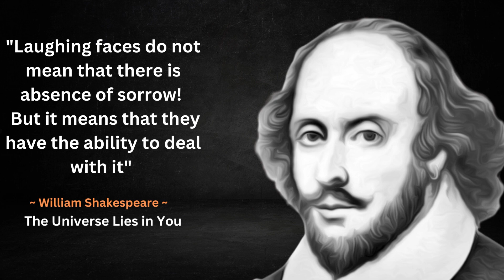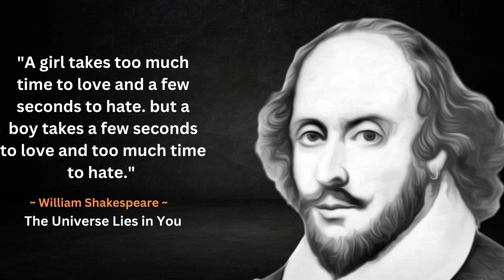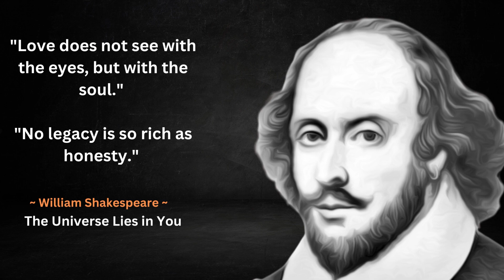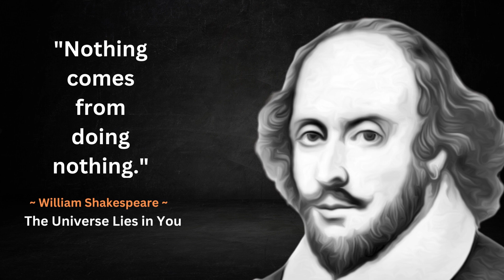Great Quotes of williamShakespeare (Quote & Motivation) | The Universe Lies in You | #11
Keep Learning! (Quotes, Motivation, Inspiration & Change)

William Shakespeare was an English playwright, poet and actor. He is widely regarded as the greatest writer in the English language and the world's greatest dramatist. He is often called England's national poet and the "Bard of Avon" (or simply "the Bard").